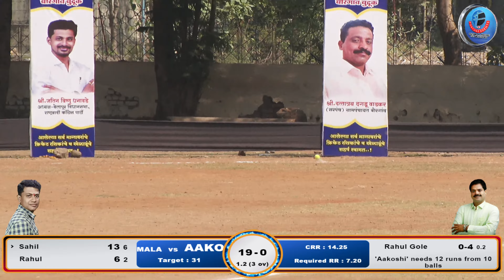MALATPUR VS AAKOSHI | FINAL DAY | सरपंच चषक 2023 पर्व 2 रे || बोरगाव बुद्रुक